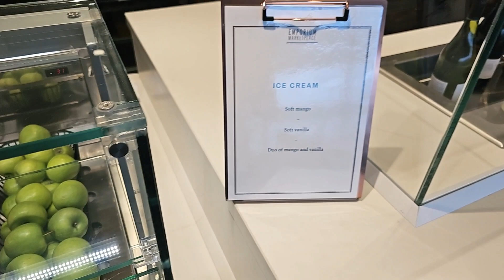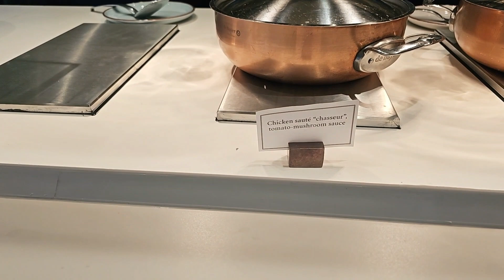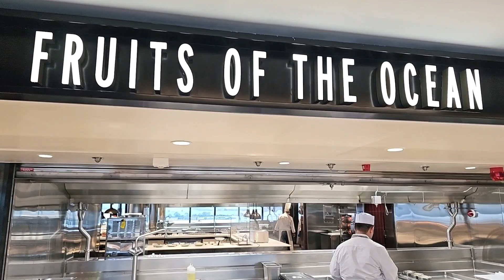Emporium Marketplace Explora 1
Absolutely fantastic extensive offering of food options at this venue on explora1 explora emporiummarketplace @ExploraJourneys